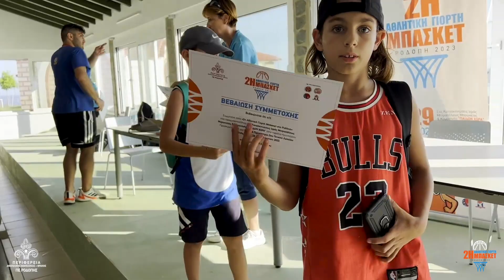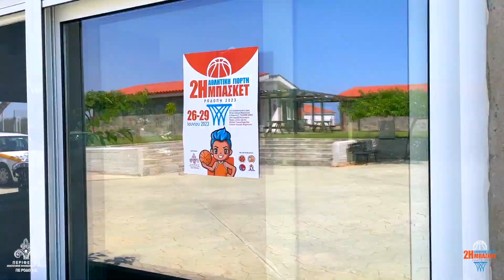2η Αθλητική Γιορτή Μπάσκετ στη Ροδόπη 2023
Η 2η Αθλητική Γιορτή Μπάσκετ στη Ροδόπη, διοργανώθηκε από την Περιφερειακή Ενότητα Ροδόπης, από τις  26 έως 29 Ιουνίου 2023, στις κατασκηνώσεις της Ιεράς Μητροπόλεως Μαρωνείας και Κομοτηνής "Παίδων Χώρα" στην παραλία Κρυονέριου Προσκυνητών και στο Κλειστό Γυμναστηριο του 2ου Γενικού Λυκείου Κομοτηνής.